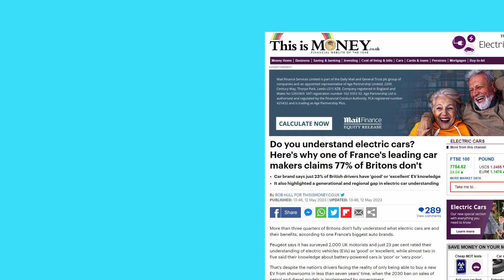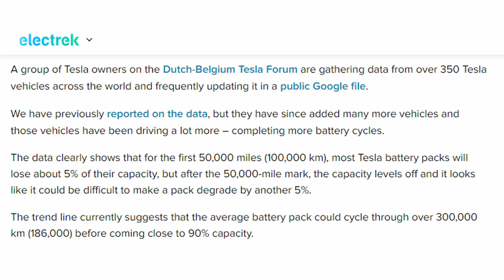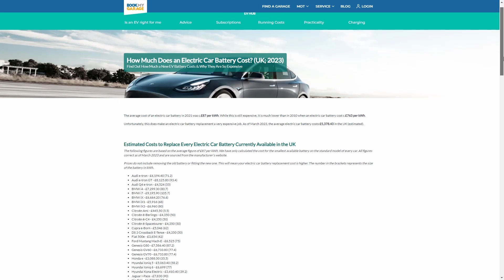Will my electric vehicle battery need to be replaced!?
Hi everyone! Something different for this one.  This is the first episode in a new series that I am creating where I look at some of the propaganda surrounding EVs, that may be putting off potential customers debating the switch.  This first video looks at whether a battery in an electric vehicle is likely to need replacing within the lifetime of the car.

MY EQUIPMENT:
Light ring